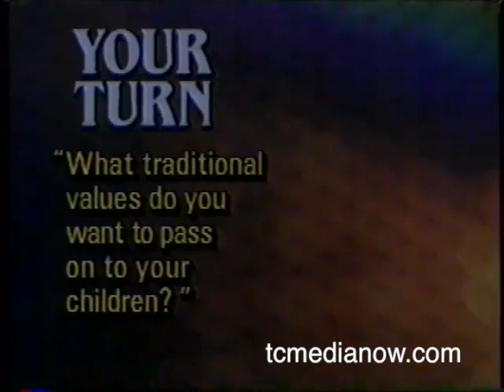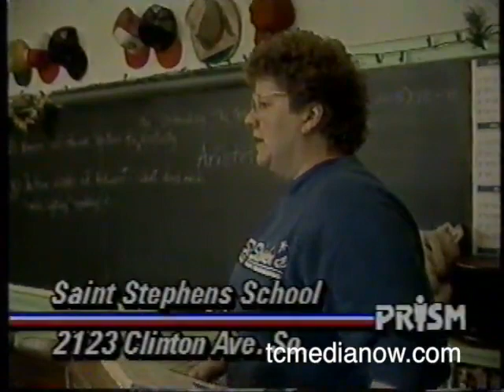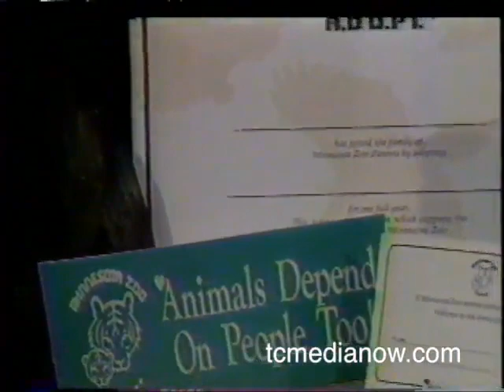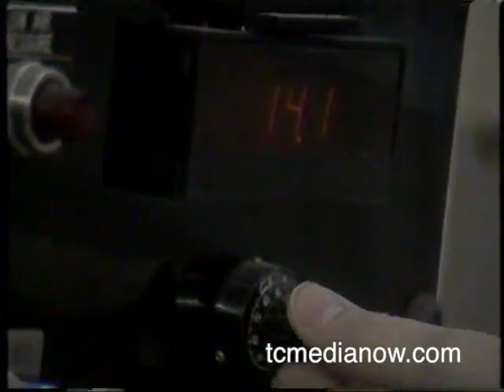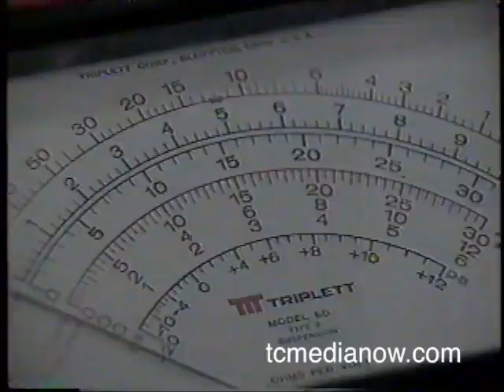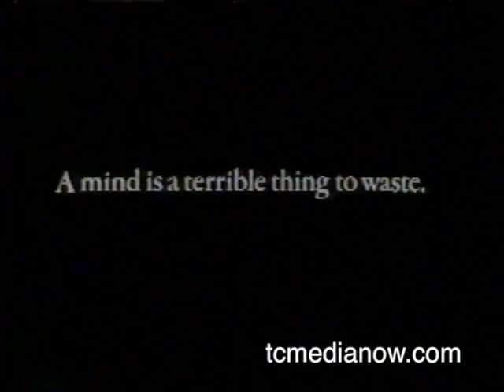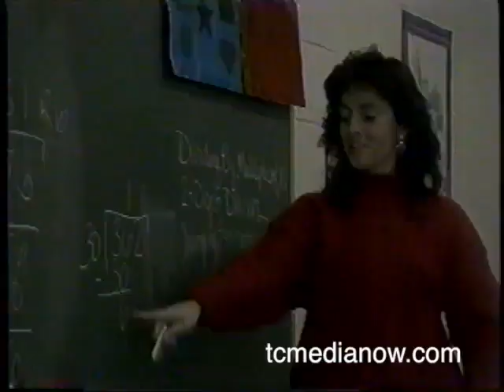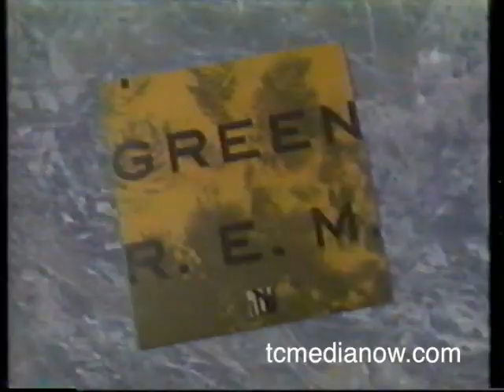KARE-TV "Prism" December 20, 1987